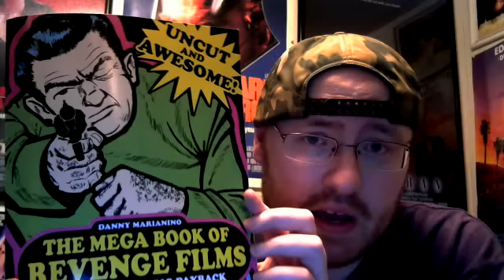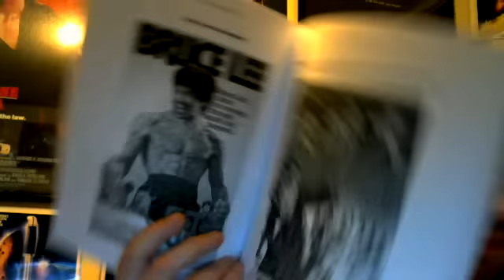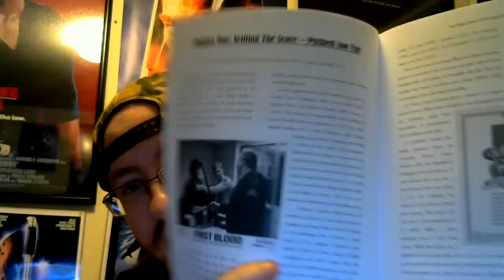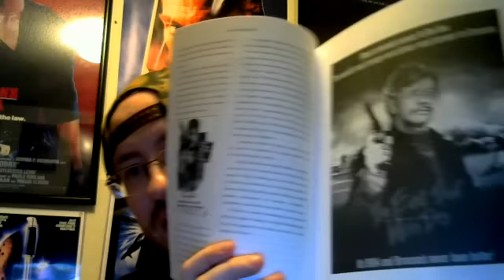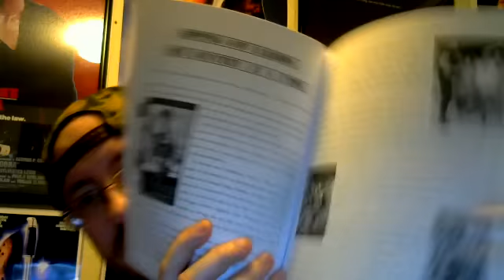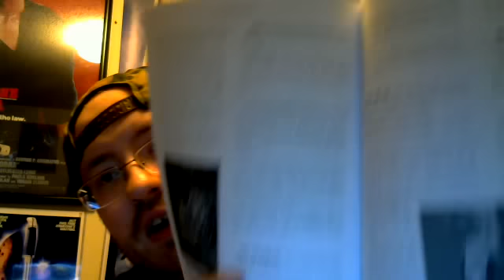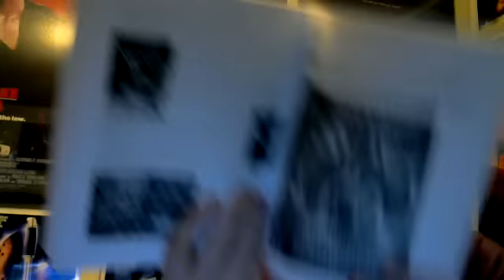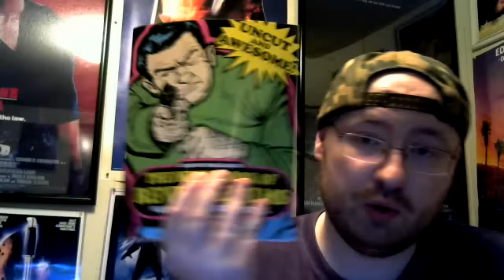Thoughts on: The Mega Book of Revenge Films Volume 1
A very nice guy named Danny Marianino sent me a nice message, asking me to take a look at his new book "The Mega Book of Revenge Films Volume 1: The Big Payback."

He sent it to me for free and asked my thoughts on here, so here you got. I don't normally review books so this video is pretty rough, but thanks go out to Danny.

For those interested, you can find the book here: